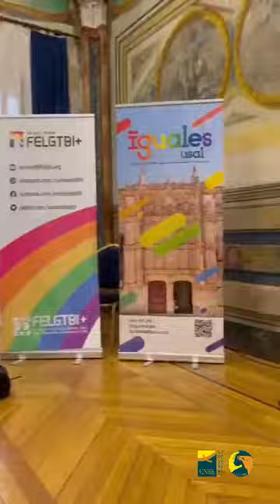Encuentro de FELGTBI